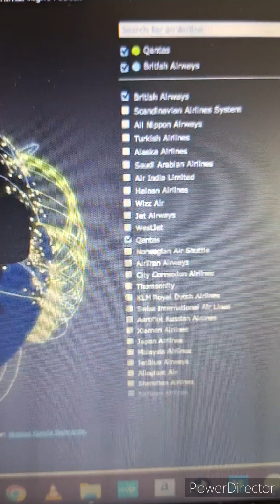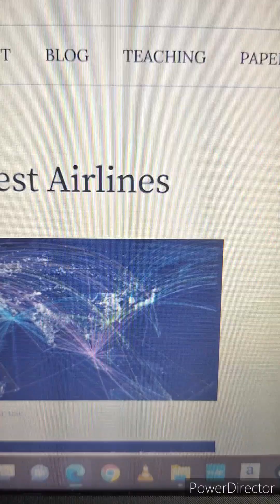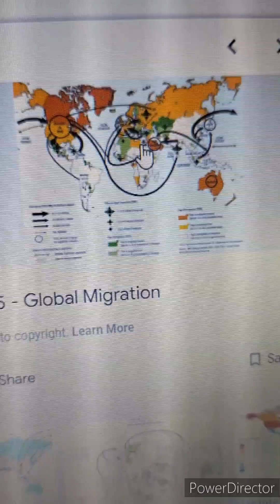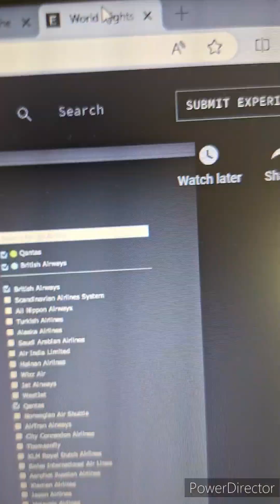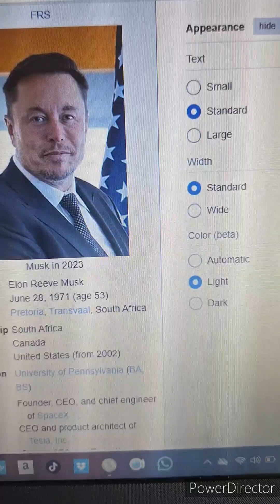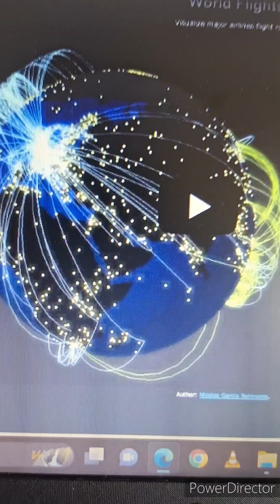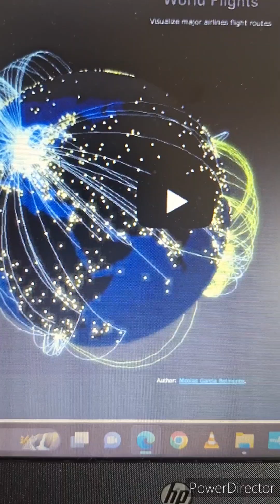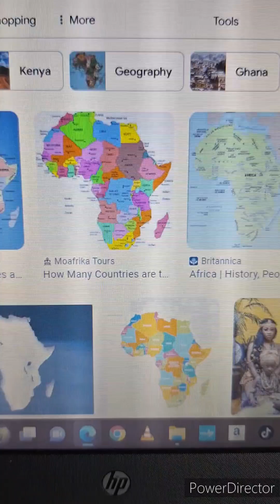Let's be Humble and Elevate the Way You View Immigration